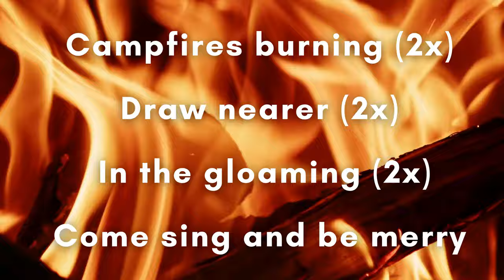Campfire's Burning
A song used by scouts/campers during camp fire.

Made by Canva.